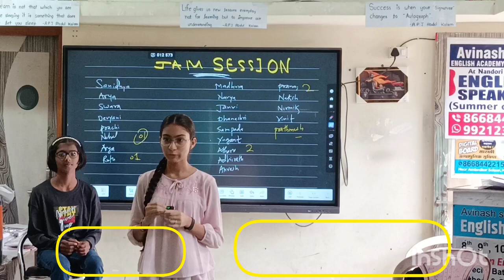2 June 2024